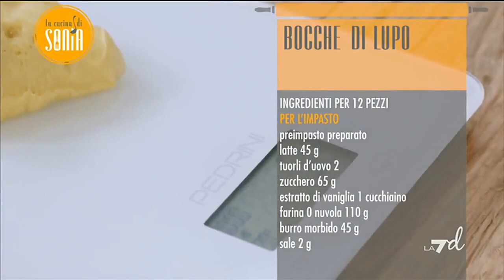Bocche di lupo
Soffici dolcetti ripieni di crema. La loro origine è incerta, ma con tutta probabilità sono toscani, visto che la bagna è con l’alchermes, il liquore tanto amato dalla famiglia  Medici.